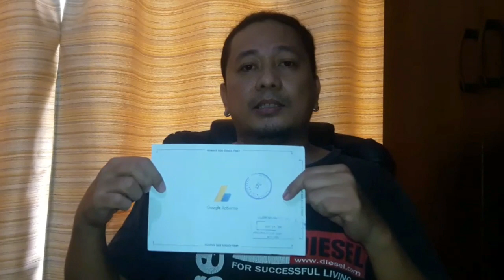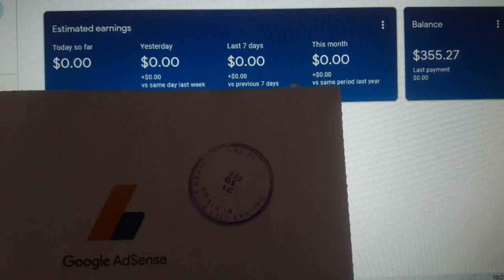GOOGLE ADSENSE KAHIT DELETED NA ANG YOUTUBE CHANNEL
Adsense for deleted channel